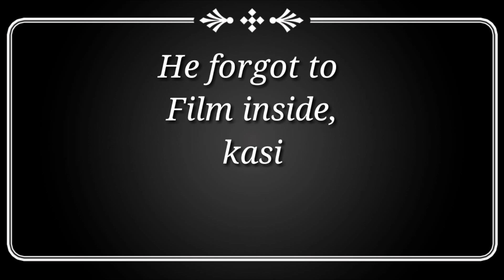What happened to me.?😂 + short Q&A for Husband | Filipina-Dutch life in Netherlands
Hello po sa lahat , if you are watching this thank very much po.

Kung natatawa kayo sa pagmumukha ko, libre pong tumawa. 😄